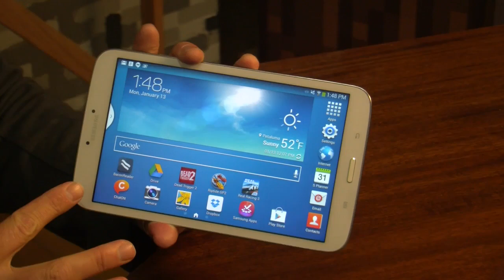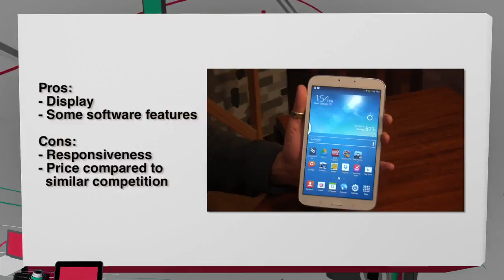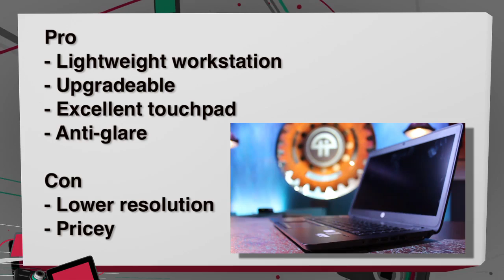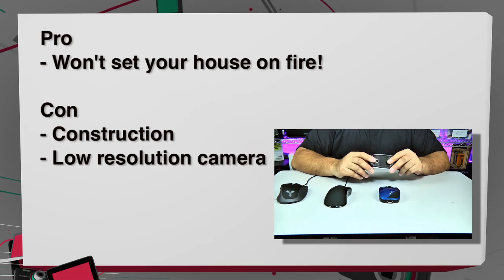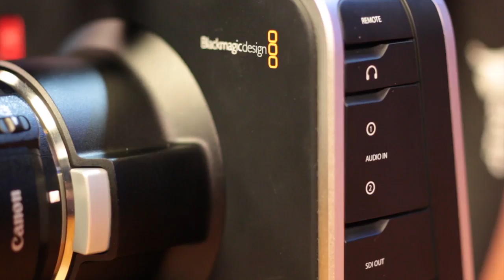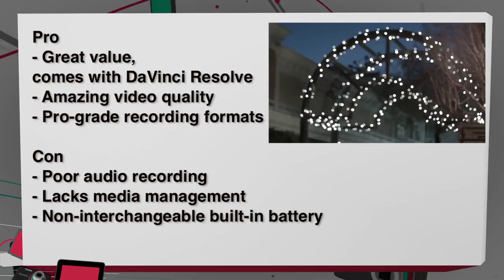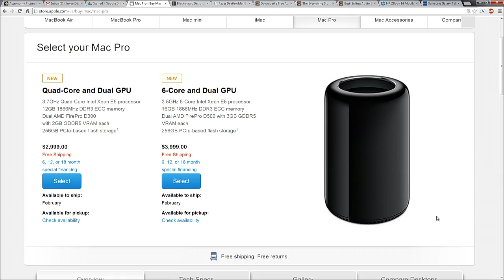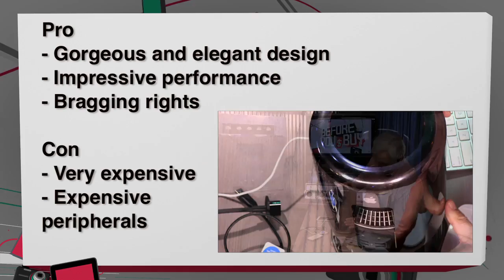Before You Buy 105: The Apple Mac Pro, HP ZBook 14, Blackmagic Cinema Camera and More!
Samsung Galaxy Tab 3, HP ZBook 14 laptop, a mouse roundup, Blackmagic Cinema Camera 2.5K, and the Apple Mac Pro.